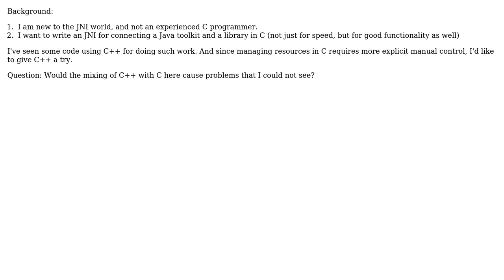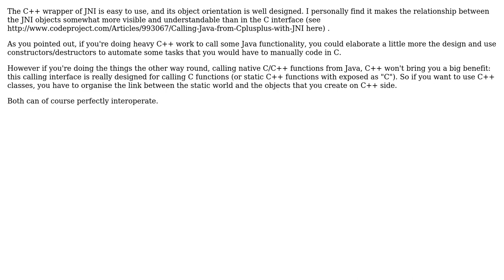Software Engineering: Downside of writing JNI with C++ for a library in C? (2 Solutions!!)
Software Engineering: Downside of writing JNI with C++ for a library in C?

With thanks & praise to God, and with thanks to the many people who have made this project possible! | Content (except music & images) licensed under CC BY-SA | Music | Images & others | With thanks to user Robert Harvey user Martin Kochanski user CloudyTrees user Christophe and the Stack Exchange Network Trademarks are property of their respective owners. You are responsible for your own actions.